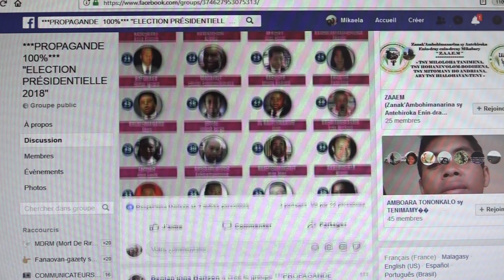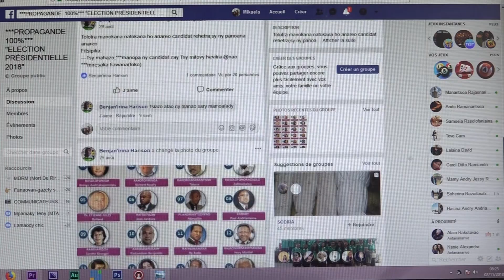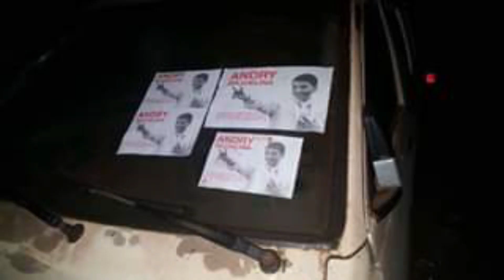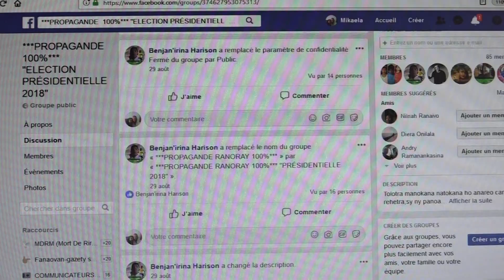AZ RADIO TELEVISION Live